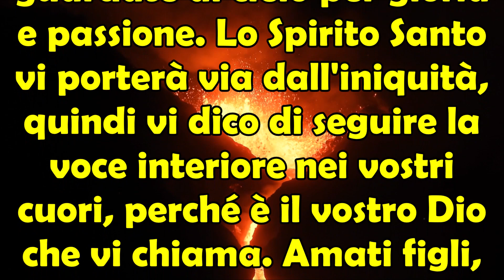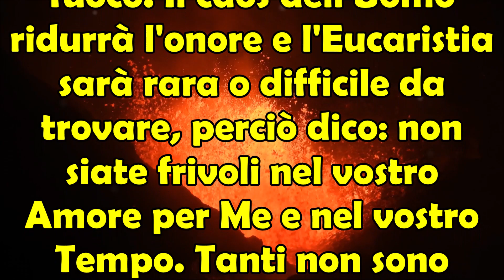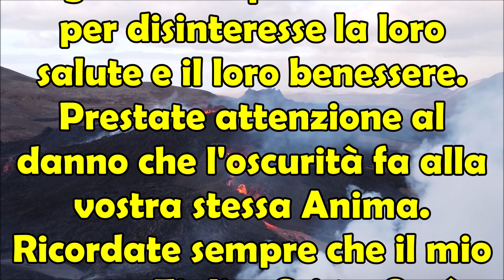Linda Noskewicz Messaggio da Dio Padre | Il Cielo Avvolgerà Il Mondo di Fuoco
Questo è l'ultimo messaggio della veggente 🛐 americana Linda Noskewicz che ci fornisce sempre messaggi 📖 davvero molto interessanti, soprattutto pieni di significato, di amore, di speranza ma in questo ultimo sembrano esserci degli avvertimenti che provengono dal Padre che non possono essere sottovalutati assolutamente. Un messaggio di Dio Padre piuttosto lungo e che racconta del cielo che avvolgerà il nostro mondo con il fuoco 🔥. Chissà cosa significa, forse siamo di fronte a una metafora oppure veramente ci sarà un avvenimento terrificante. Cerchiamo di leggere con attenzione questo messaggio proveniente direttamente da Dio Padre e accogliamo il suo amore per noi, rendendoci partecipi della passione del Figlio, ascoltando le sue parole. Linda Noskewicz Messaggio da Dio Padre | Il Cielo Avvolgerà Il Mondo di Fuoco.